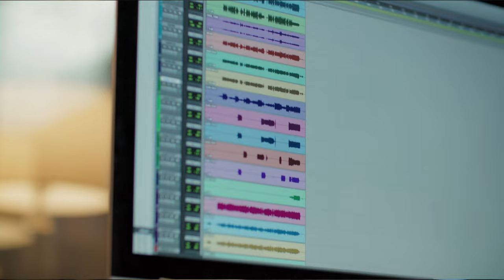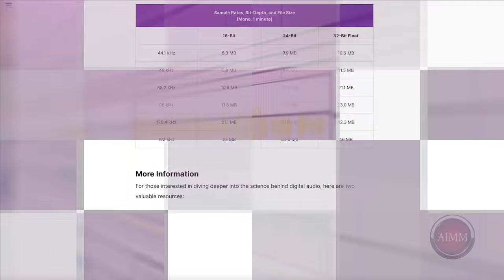Music Production & Audio for Media Online Degree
Are you passionate about music and technology? At the Atlanta Institute of Music and Media, we offer 100% online music production degree programs to fit your schedule. AIMM's Associate of Applied Science in Music Production & Audio for Media is the best program around for furthering your recording and engineering abilities.

Atlanta Institute of Music and Media
2875 Breckinridge Blvd, Suite 700